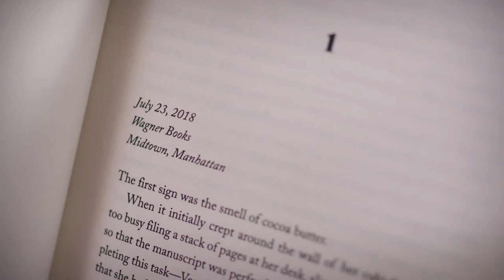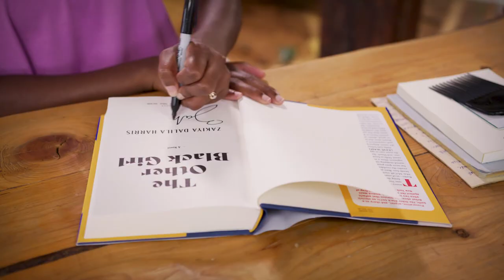Zakiya Dalila Harris' The Other Black Girl | Official Trailer | BookClub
Join Zakiya Dalila Harris on BookClub for a closer look at The Other Black Girl, complete with video discussion guides hosted by Zakiya

Nella Rogers is the only Black employee at Wagner Books—until Hazel is hired as a new editorial assistant. Initially, Nella is elated: Finally, she won’t be the only one dealing with the deeply ingrained bigotry of her all-white Manhattan workplace.

But things take an unexpected turn. Unlike Nella, Hazel is beloved by all. And, as their paths continue to diverge, mysterious, threatening notes begin to appear on Nella’s desk. Is Hazel the one leaving the notes? What’s really going on with the new star employee?

Satirical and sharp, Zakiya’s thrilling debut novel keeps you guessing. Learn how the author’s experiences informed her writing as she talks candidly about corporate America, the need for inclusivity, and the painful decisions people face when choosing between “self” and “success.”